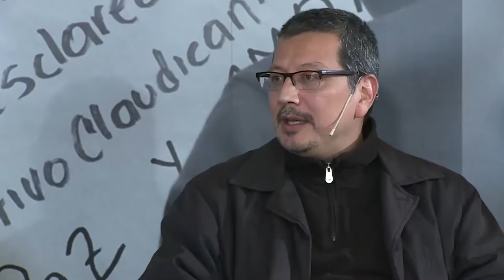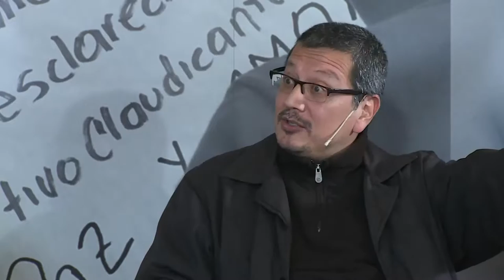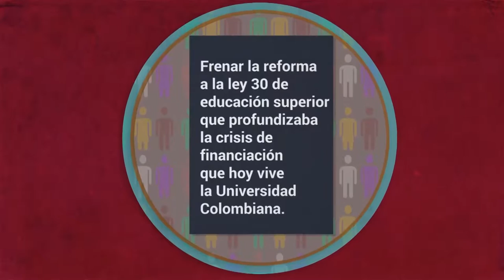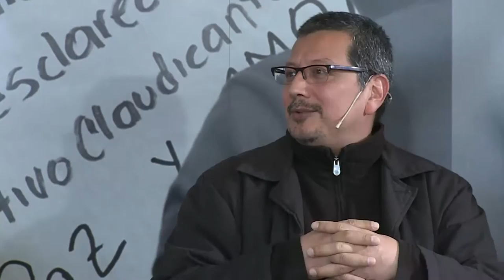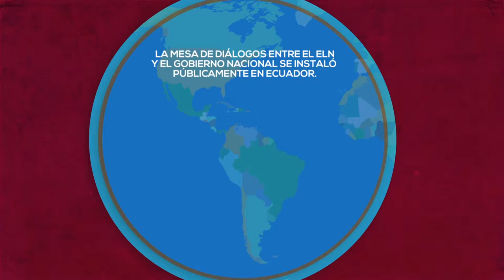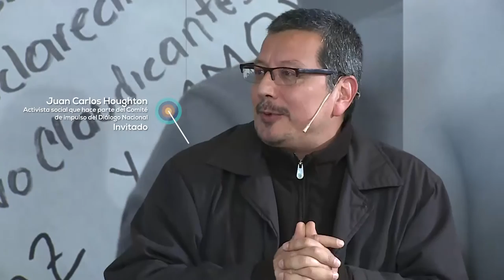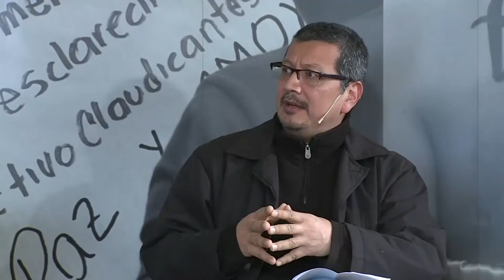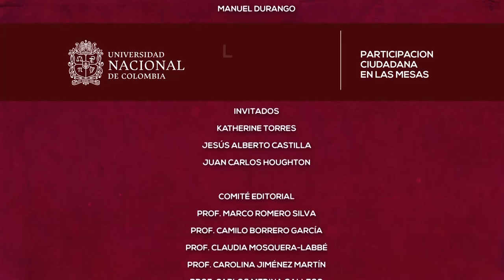32. Participacion Ciudadana